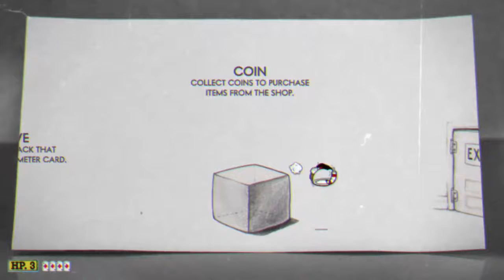Cuphead Tutorial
Cuphead tutorial for people who want to play the game.